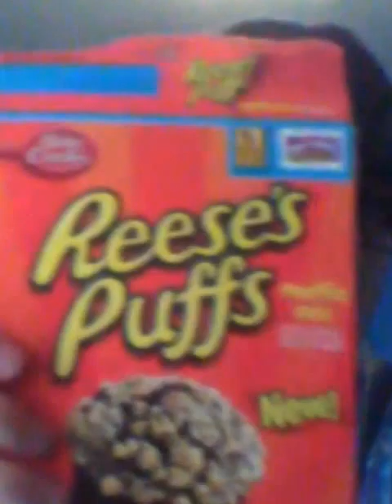Mega Energy Drink 8-9-12 Part 2!